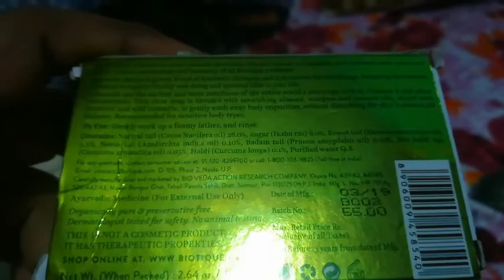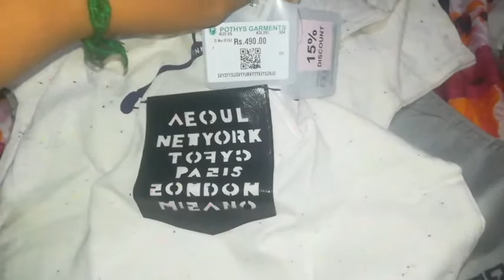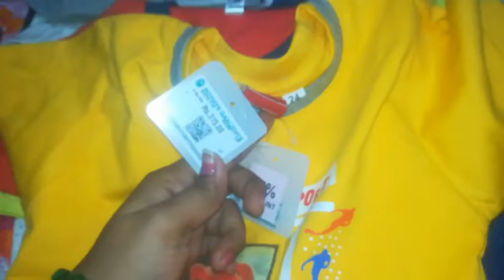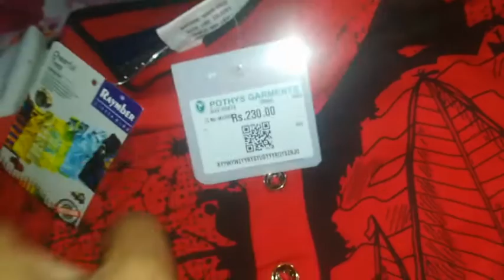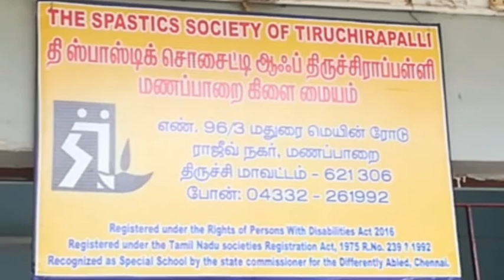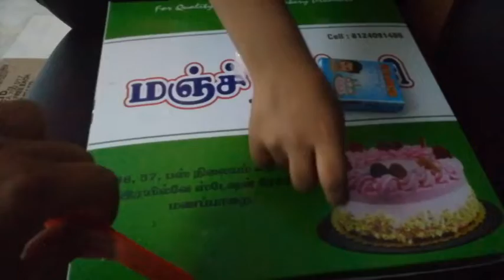My son Birthday Vlog // August 8 // 5th Birthday celebration//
For cake order:
Munch Bakery
Bus Stand Opposite, 55-56 Railway Station، Road، Manapparai, Tamil Nadu 621306